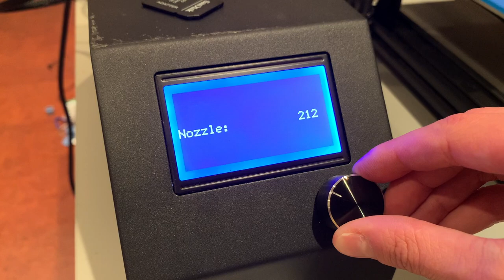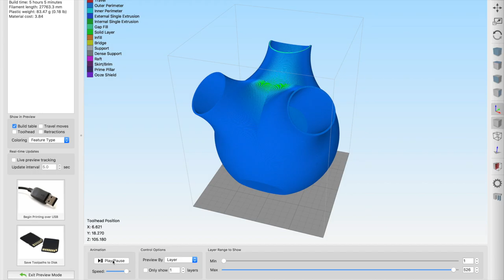3D Printing a Stool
Today I'm going to make a stool.

Thingiverse: Thingiverse.com/XYZAidan
Instructables: Instructables.com/member/XYZAidan